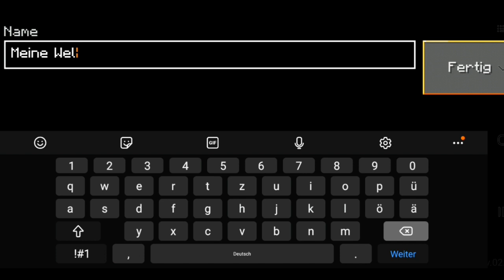How to get WOLF ARMOR in Lokicraft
How to make armored Wolf in Lokicraft!

This video is made for fun, so lean back and enjoy it! :)